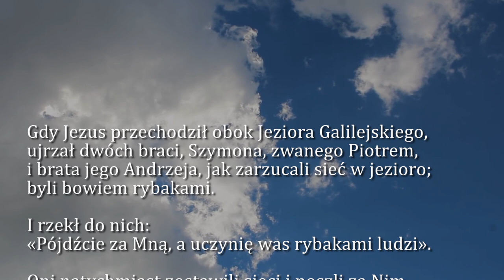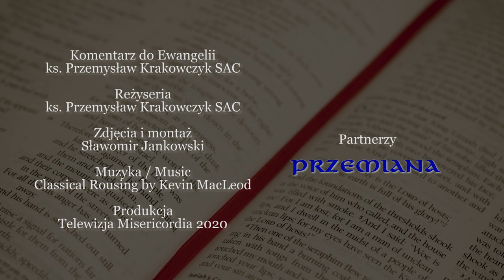Dobra Nowina na dziś | 30 listopada - św. Andrzeja, apostoła